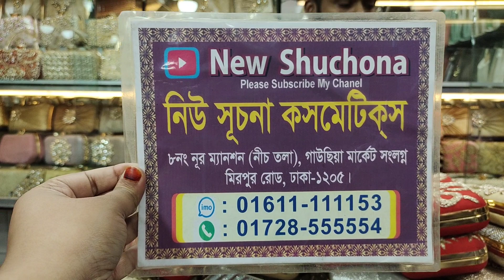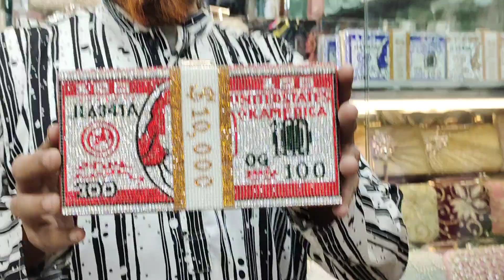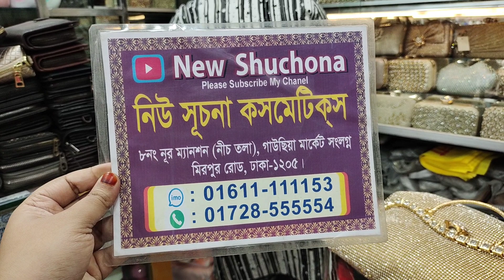ladies party bag ll Ladies party bag price in BD